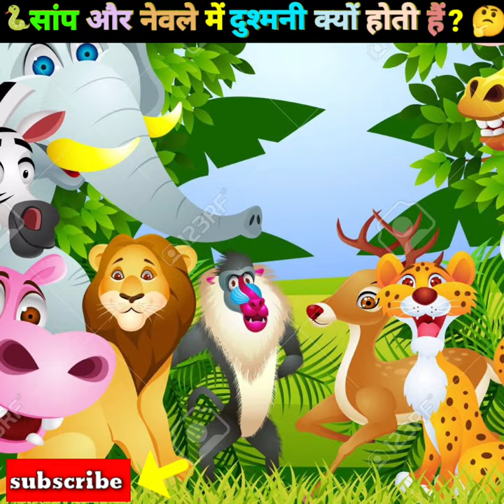सांप और नेवले के बीच दुश्मनी क्यों है || saap aur nevla ki kahani, saap aur nevla || # SHORTS 2022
No key words